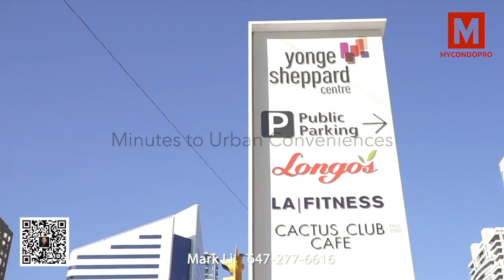Addington Park Condos l MyCondoPro l Mark Li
🔑MyCondoPro🔑
✔️Working with PROS
✔️Pre-construction condos